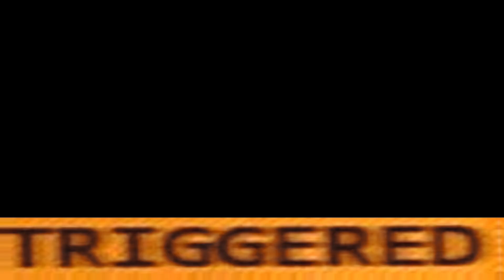How Shanks BECAME The PINNACLE of HAKI In One Piece!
Chapter 1123 was crazy. Joy is light years ahead in haki but this confirms that Shanks is the top tier standard for Haki in One Piece. All loose ends have been wrapped.

Intro: Ninja Muzik Tokyo - Chill Out In The Lounge At Night
Outro: Samurai Champloo - Opening (Battlecry)